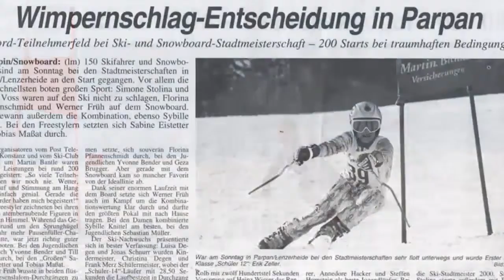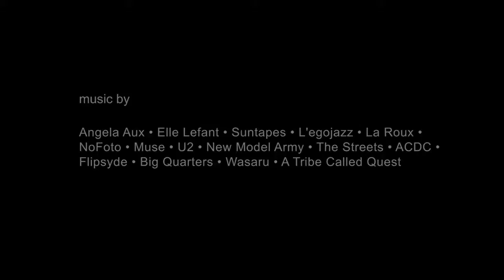Travel vlog : New Zealand - New Zealand Where Dreams Come True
Travel in New Zealand, New Zealand   Where Dreams Come True
WORLD HERITAGE is the place you can find the most beautiful sites on the earth including lakes, mountains, forests, rivers, deserts, mountains, falls... from  UK, USA, France, Canada, Mexico, Japan, China, etc. in which many places you can hardly believe actually exist. Let’s go with us to discover the landscapes, people, and cultures from all over the world.